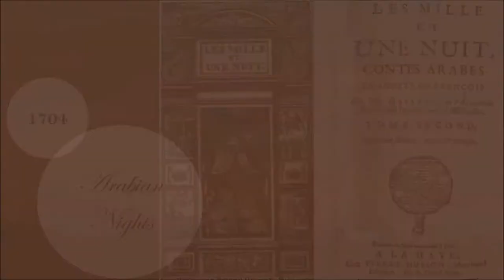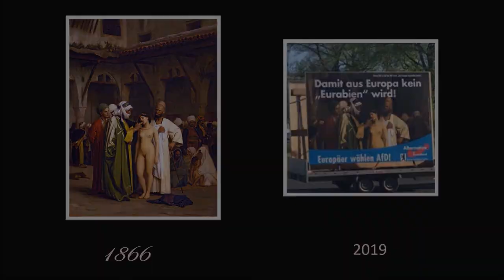Orientalism in European Art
This video wants to give you a quick introduction to the different approaches of European artists that travelled to North Africa and the power-political aspects of this stream called 'Orientalism'.
It is an extract from the eCourse 'Orientalism in European Art'.